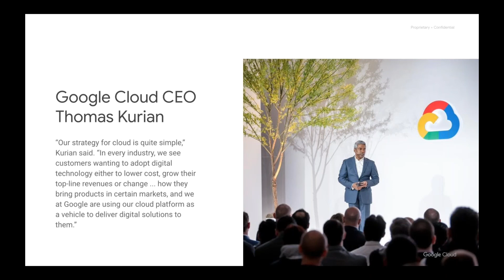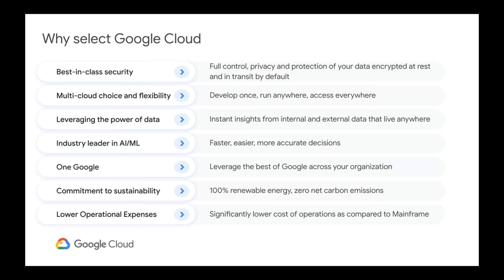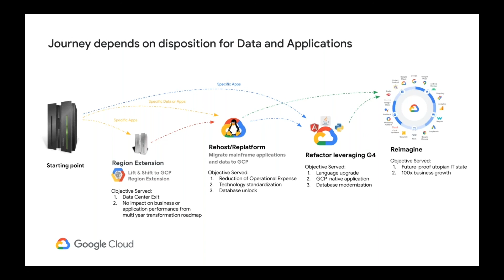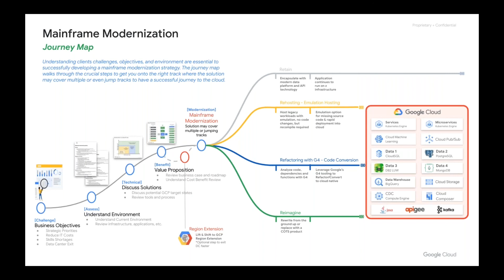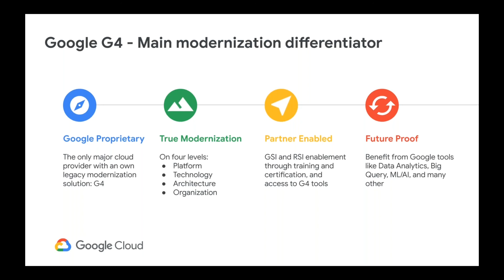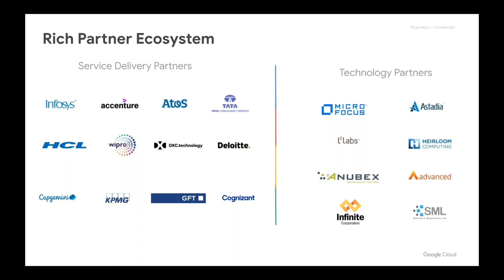Digital Transformation with Mainframe Modernization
Aman Gupta, Google
Page Watts, Google
Dustin Shammo, Google

Google Cloud provides a viable path to move apps from proprietary mainframe ecosystems to open software languages and deploy to cloud-native services.

In this informative and technical session, learn how to reduce costs and increase profits by modernizing and migrating your mainframe applications to Google Cloud using automated code refactoring tools and prescriptive guidance.